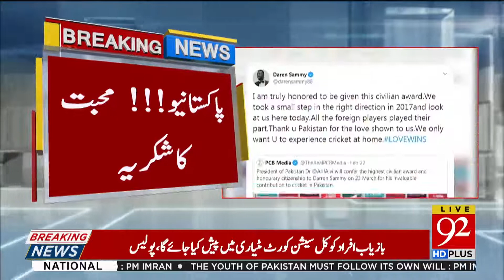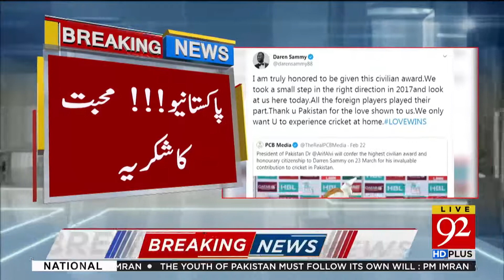Darren Sammy Got Honorary Citizenship Of Pakistan | 23 February 2020 | 92NewsHDUK